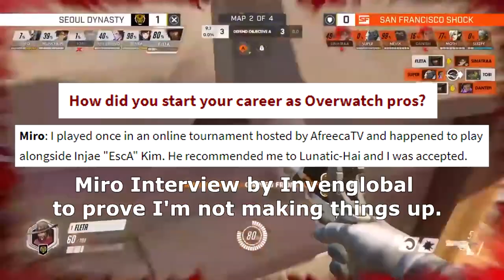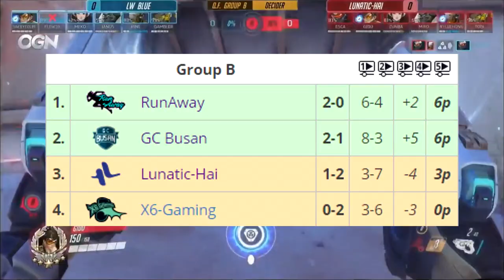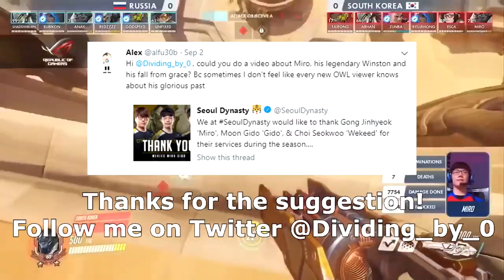The Man who Taught the World how to Play Winston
Before his fall from grace, Miro was one of the most feared and respected names in all of overwatch. Let's take a look back at his short but illustrious career.
Music and Gameplay belong to Blizzard and the Overwatch League